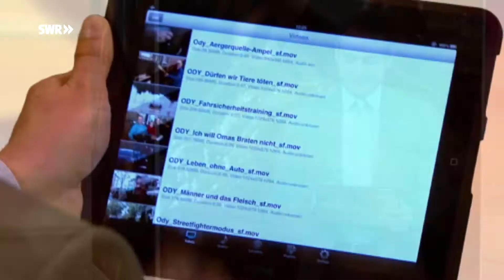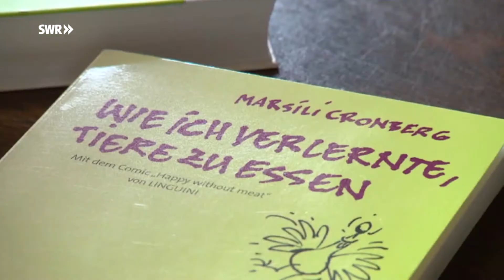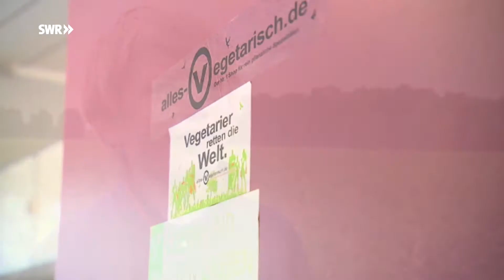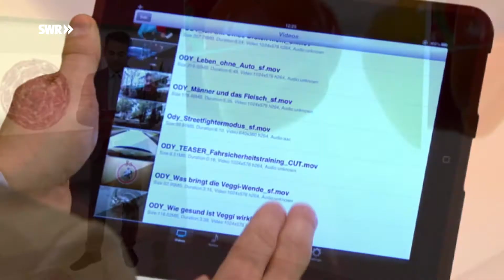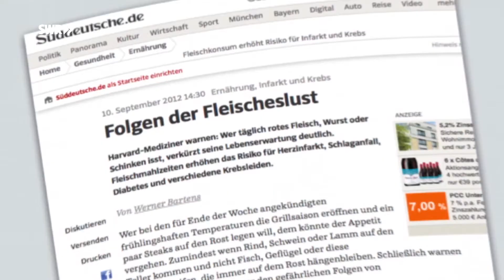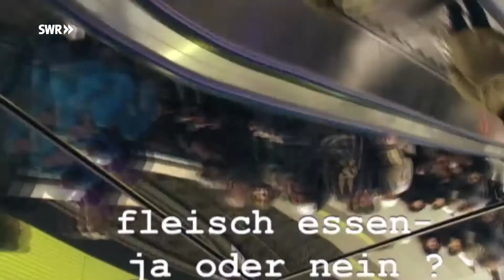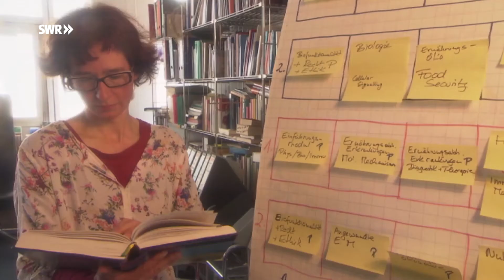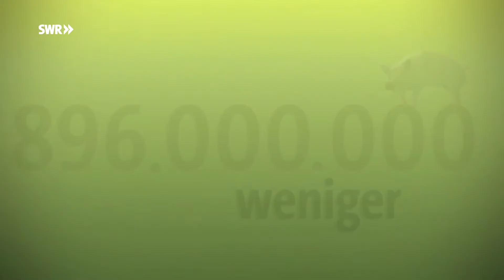Besser ohne Fleisch?! - SWR Odysso vom 27.03.2014 / Teil 1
Fleisch gilt noch immer als ein "Stück Lebenskraft". Aber braucht der moderne Mensch überhaupt noch Fleisch? SWR-Odysso fragt nach, ob Vegetarier tatsächlich gesünder sind und stellt sich der heiklen Frage, ob der Mensch Tiere töten darf.